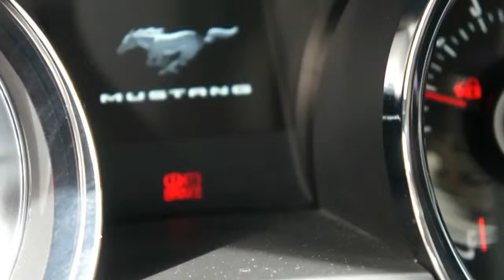Nuevo Ford Mustang en Colombia